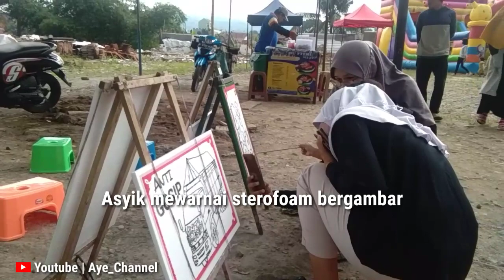Berburu Takjil Di Bazaar Ramadhan Ex Pasar Kalierang || Tiap Sore Hujan Terus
Ngabuburit menikmati suasana sore di Bazaar Ramadhan yang berlangsung di ex Pasar Kalierang Bumiayu. Banyak stan yang menjual makanan dan minuman khas bulan puasa di sini. Permainan untuk ansk-anak juga ada. Cuaca cerah sehingga banyak pengunjung yang datang, karena dari awal puasa tiap sore turun hujan.
Video diambil hari Kamis, 30 Maret 2023